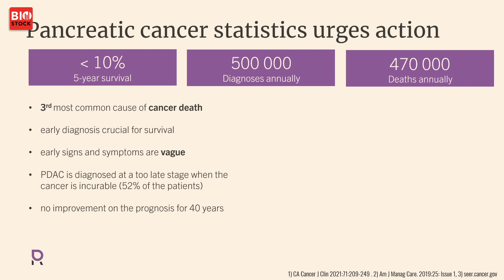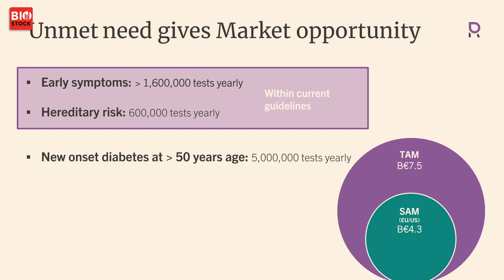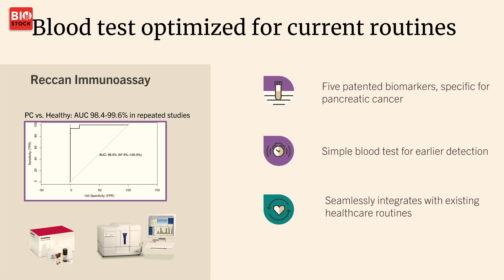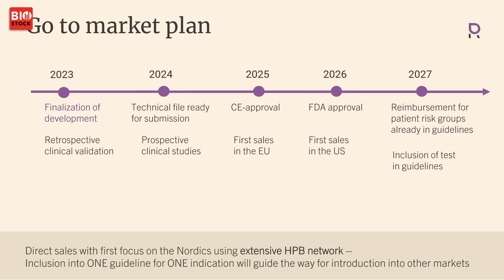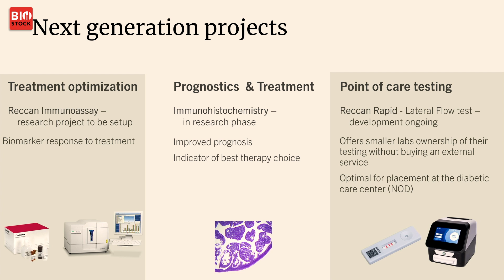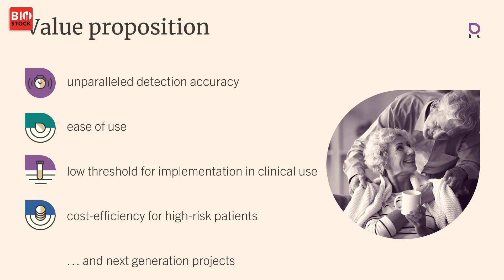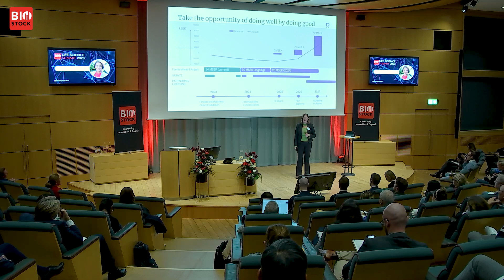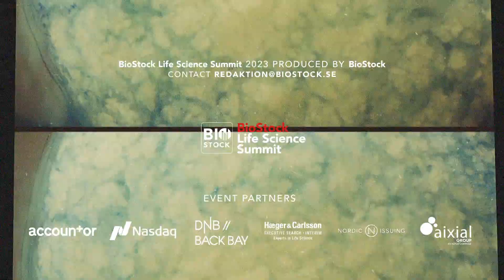BioStock Life Science Fall Summit | Reccan Diagnostics | October 2023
Reccan Diagnostics' CEO Malin Bornschein presents the company at BioStock Life Science Summit in October 2023

0:00 Introduction
0:22 Pancreatic cancer statistics
02:12 Market opportunity
03:48 Blood test characterization
05:03 Go to market plan
06:27 Nordic region
07:30 Next-generation projects
08:25 Value proposition
08:50 Capital raise
09:30 Team
09:20 Q&A